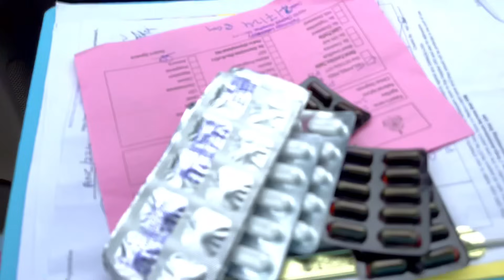Butta Party | Goan Couple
goan couple
goan couple vlog
goan couple channel
goan food
villagelifevlog
Pregnancy journy
New Car